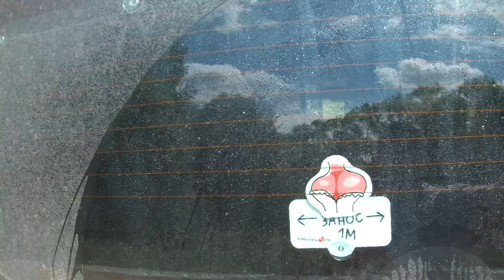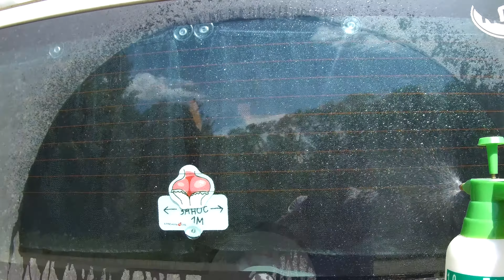#36 Дребезжание/скрип щёток стеклоочистителей. Почему скрипят дворники? Как лечить бесплатно.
Меня очень сильно раздражало дребезжание щетки стеклоочистителя на заднем стекле. Помимо раздражающего звука она ещё и плохо очищала. Решено было избавится от этого скрипа и попутных проблем во что бы то ни встало.
В этом видео я проверяю информацию, почерпнутую из интернета о том, как избавится от этого самого дребезжания.
Забегая вперёд скажу - информация правдивая, работает, проверено. И главное - совершенно бесплатно!!!

А вообще в своих видео я рассказываю о стройке в "одну каску". Всё делаю сам. В одну голову и 2 руки. Основные направления это строительство и ремонт своими руками, но также я рассказываю о саде и огороде, поделках и полезных вещах для дома.

На данный момент, я активно занимаюсь отделкой и обустройством своего дома из СИП панелей, который расположен в Московской области.

Все этапы строительства я записываю на видео, делясь своим опытом и своими мыслями. Практически все работы я делаю первый раз.

Делаю все в свое удовольствие, чего и Вам желаю!